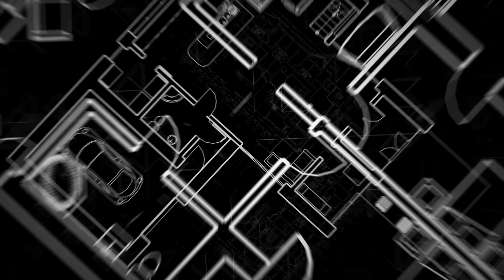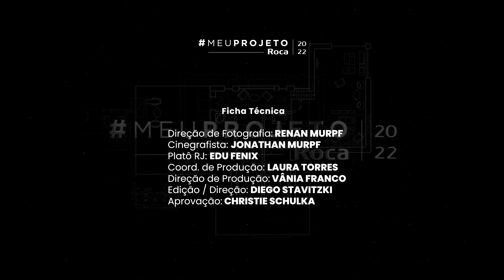Meu Projeto Roca - AYO Saúde - EP #01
Nesse episódio do Meu Projeto Roca vamos conhecer a história da AYO Saúde, um afroempreendimento que nasceu da da necessidade de criar espaços de sáude seguros, humanizados e acessíveis para a população negra.

Victor de Paula, um dos idealizadores da AYO, conta um pouco dos desafios que enfrentaram para materializar esse projeto, que tem a missão de despertar a conscientização de raças, para mudar o cenário de privilégio dentro da odontologia e de outras especialidades da medicina.

A Roca Cerámica foi apoiadora da AYO na reforma do seu consultório no Rio de Janeiro e você vai poder acompanhar no episódio #02.

O SEGUNDO EPISÓDIO COM A AYO SAÚDE ESTREIA
DIA 10 DE NOVEMBRO - 10h00

Quer ficar por dentro dos nossos lançamentos, siga a Roca Cerámica nas redes: